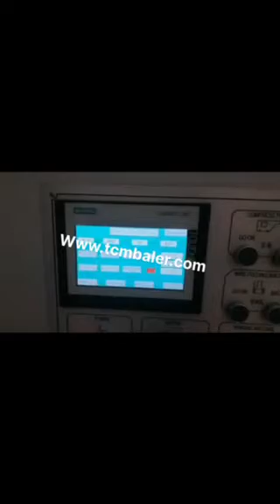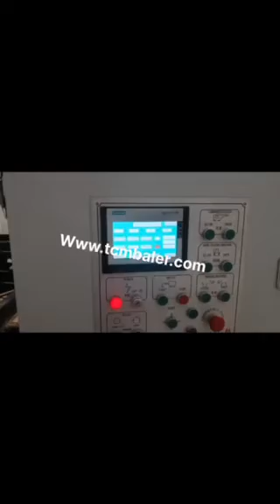what will the cost of baling machine of box kraft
TCM BALER TCMBALER is a professional fiber baler machine manufacturer and supplier in China for more than 18 years, and we can offer what will the cost of baling machine of box kraft for sale with a cheap wholsale factory price for our customers without any agent or dealers if you wanner buy our what will the cost of baling machine of box kraft.